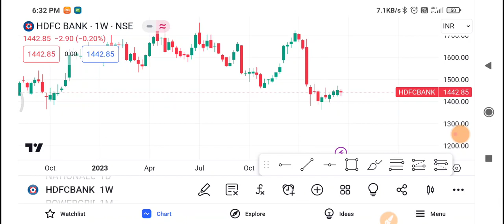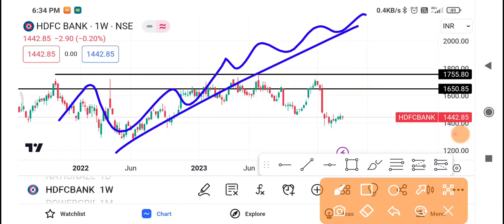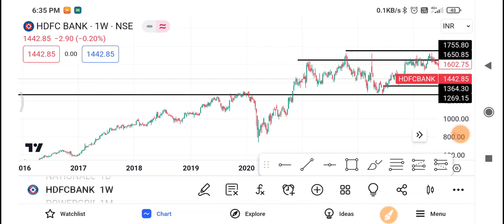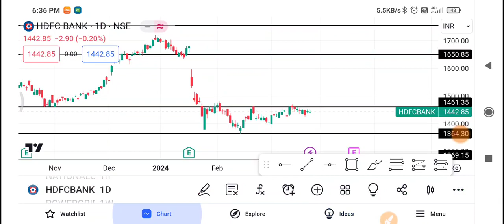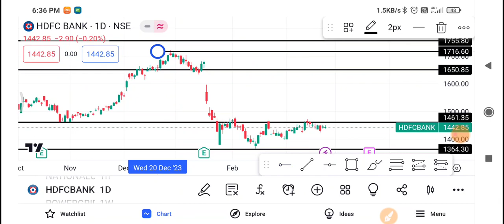Hdfc Bank Share Latest News | Hdfc Bank Share News Today | Hdfc Bank Share Price Today